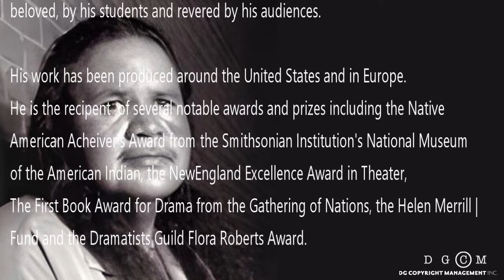The Life and Legacy of William S. Yellow Robe, Jr.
"You are a good actor, but we have no Indian roles,'" is what I heard as an actor in school. I started writing plays, and I heard, "It is a good play, but we can't do it because we have no Indian actors,"' said William S. Yellow Robe, Jr. of his life in American theater.

Join us as we celebrate the life, work, and legacy of William S. Yellow Robe, Jr.

William Stanley Yellow Robe, Jr. (Assiniboine/Sioux) was a playwright, actor, director, and teacher. He was a staunch advocate for Native and Indigenous playwrights, beloved by his students and revered by his audiences. His work has been produced around the United States and in Europe, including AMERINDA (NY) and the Public Theatre (NY), Trinity Repertory Company (RI), Penumbra Theatre Company (MN), the Mark Taper Forum (CA), and Arena Stage (DC). A prolific author of over 50 titles, Yellow Robe is the recipient of a Foundation Residency, the Native American Achiever’s Award from the Smithsonian Institution’s National Museum of the American Indian, the New England Excellence Award in Theater, the First Book Award for Drama from the Gathering of Nations, a recipient of a Princess Grace Fellowship, a Jerome Fellowship, as well as the Robert Rauschenberg Award. He was the 2021 recipient of the Dramatist Guild’s Flora Roberts Award.

Do not miss your chance to learn more about this great American playwright.